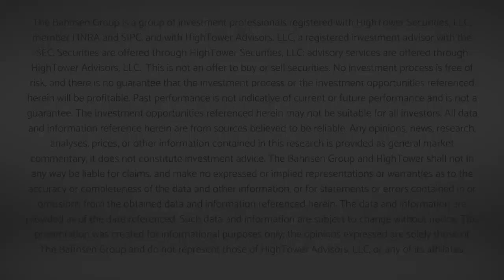Dividend Cafe - “Oh no! We’re at an all-time high!”